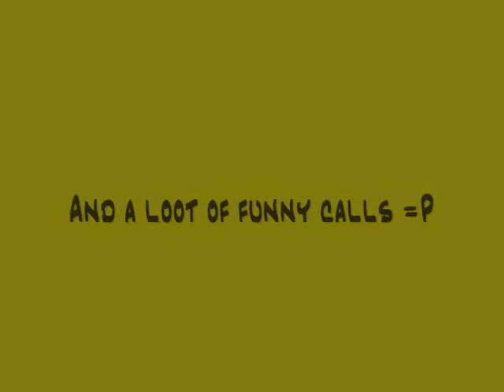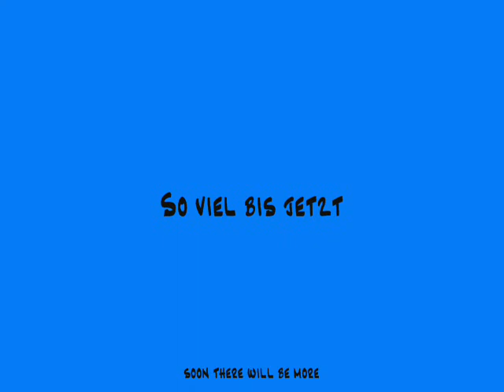Appetizer Wengen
Joa just watch...